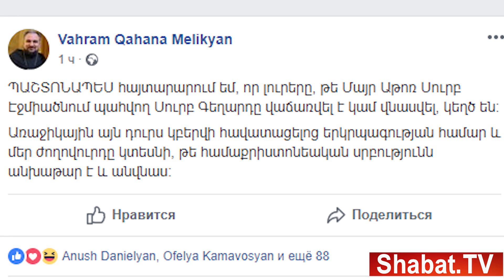Գարեգին Բ-ի հետ կապված նոր սկանդալ․ նրա դիվանապետը չի հերքում, որ եկեղեցու սուրբ մասունքն օտարվել է